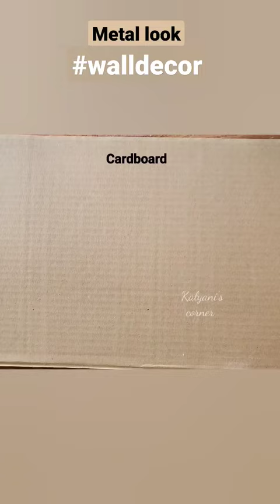Metal Look 3D Butterfly Wall Decor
Metal Look 3D Butterfly Wall Decor | wall hanging craft ideas | Wall decoration ideas